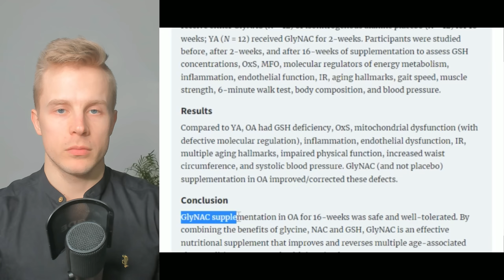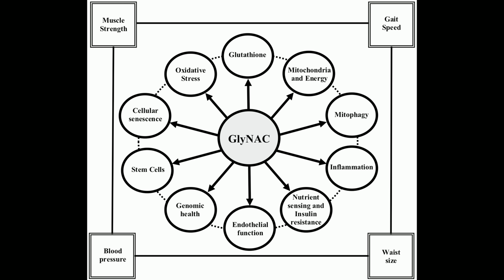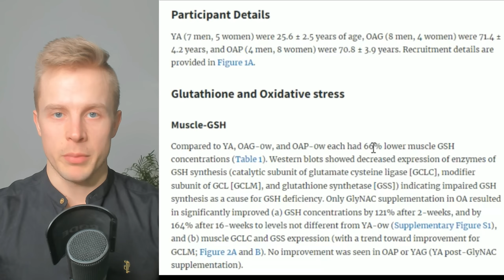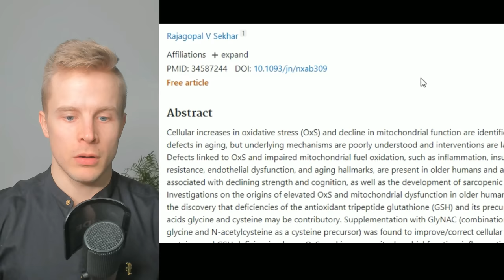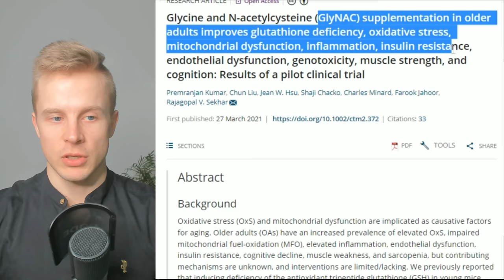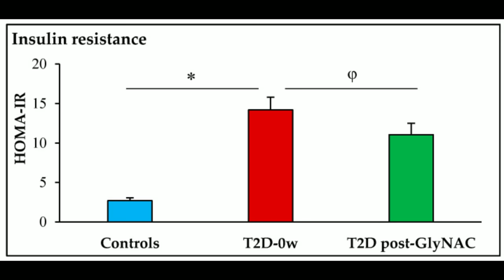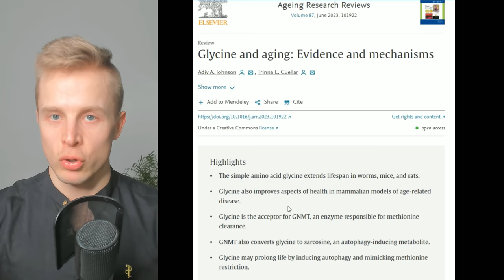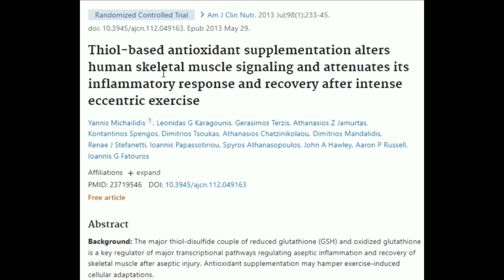TOP 2 Longevity Supplements - Cheap and Effective